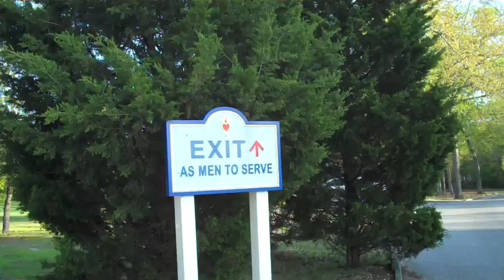Landscaping Duty 2010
Landscaping project for the 2010 landscaping third semester